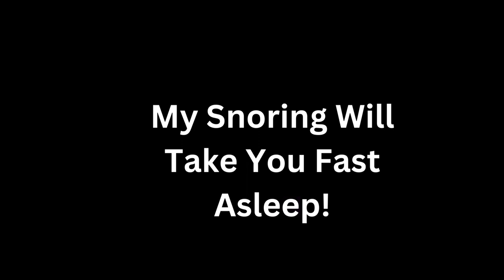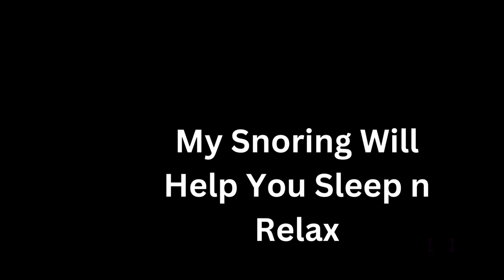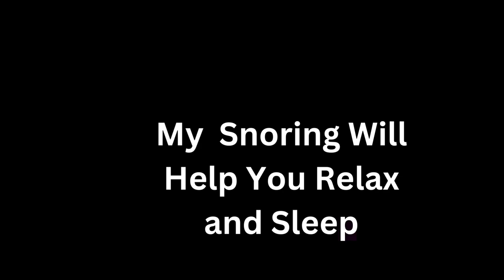My Snoring Will Help You Sleep In Minutes || BLACK SCREEN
Sleep In Minutes Listening To Me Snoring!